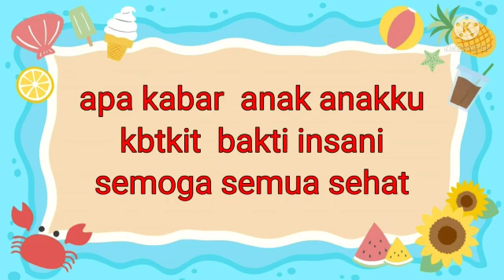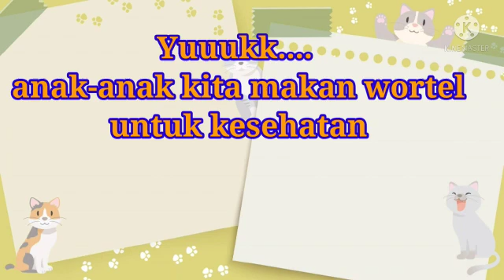Wortel Ciptaan Allah Karya Ibu Siti Wahyu Mahnani, S.Pd.